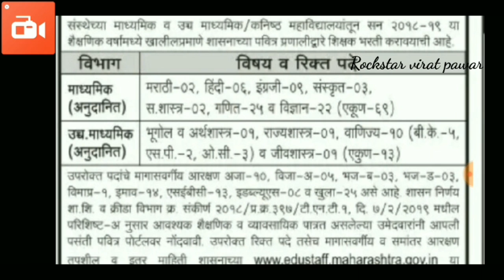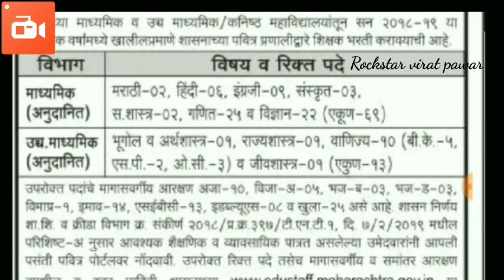पुणे जिल्हा शिक्षण मंडळ पुणे माध्यमिक आणि उच्च माध्यमिक शिक्षक पदांच्या जाहिराती